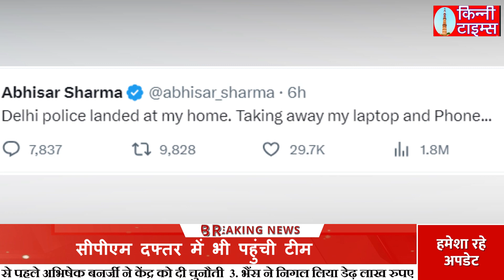Newsclick Raids: Newsclick के दफ्तरों पर Delhi Police की Special Cell का बड़ा एक्शन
दिल्ली पुलिस की स्पेशल सेल ने राजधानी दिल्ली और उससे सटे NCR में न्यूज क्लिक (Newsclick) वेबसाइट के पत्रकारों के ठिकानों पर रेड डाली है. यह कार्रवाई फॉरेन फंडिंग के मामले में UAPA के तहत की जा रही है. स्पेशल सेल ने मंगलवार को सुबह-सुबह एक साथ दिल्ली, नोएडा और गजियाबाद में रेड डाली है.